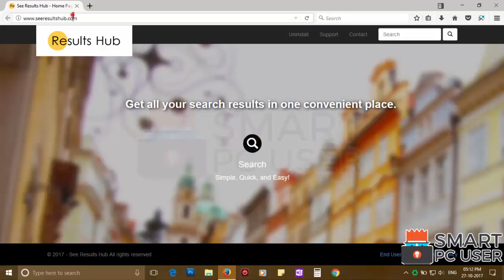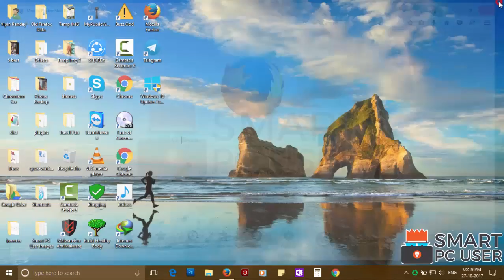How to Remove SeeResultsHub.com from All Browsers (Firefox, Edge, IE, Chrome)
SeeResultsHub.com is a browser hijacker. It hijacks homepage, new tab, and default search engine of your browsers to display malicious ads. It attacks Google Chrome, Mozilla Firefox, Microsoft Edge, Internet Explorer browsers. It also tracks your online activity. In this video, you will know how to remove SeeResultsHub.com from all browsers. You will also know what is SeeResultsHub.com. This video contains SeeResultsHub.com removal guide.